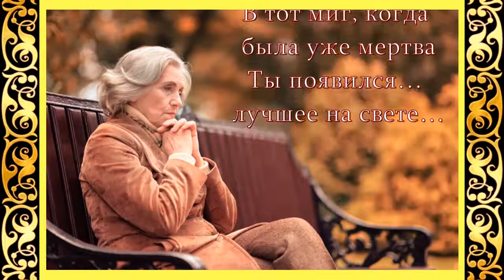Пока не уходи, чудо мое…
Все права : На стихи, видео, музыку, фотографии, клипарты, принадлежат их владельцам, и взяты из открытых источников сети Интернета. Я благодарен авторам за возможность их использования в своих работах.